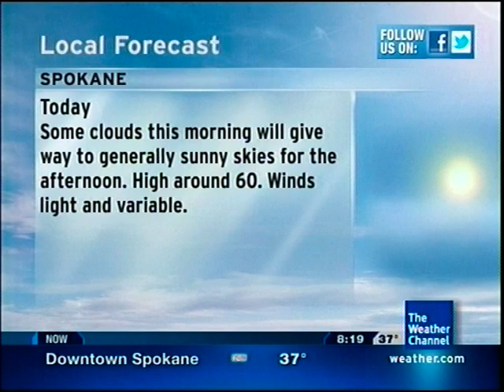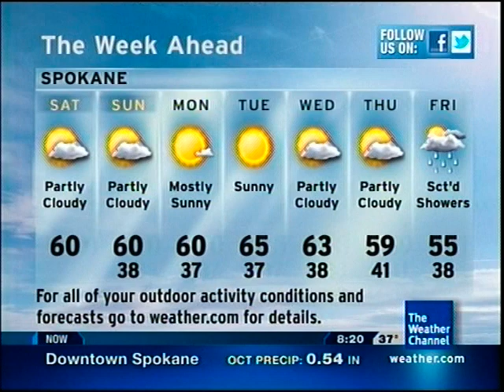TWC IntelliSTAR- Spokane, WA- Oct. 15, 2011- 8:18AM PDT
A thick layer of fog blanketed the Spokane area this morning. Welcome to fall, my friends. :P

Features "Who Now Do You Love" by Shawn Brock.